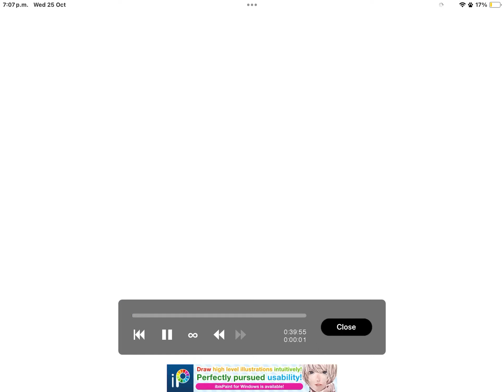speedpaint!shorts furryart furry digitalart